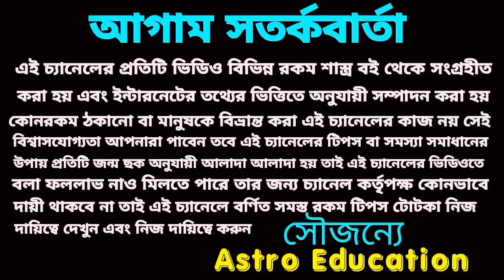2023 এই কয়টি রাশি টাকার গদিতে বসতে চলেছে!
2023 এই কয়টি রাশি টাকার গদিতে বসতে চলেছে!